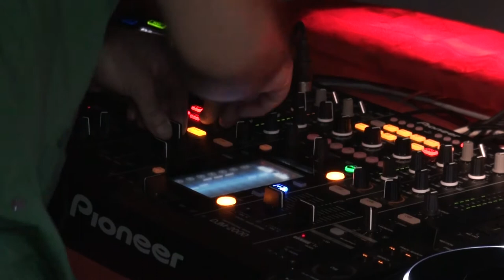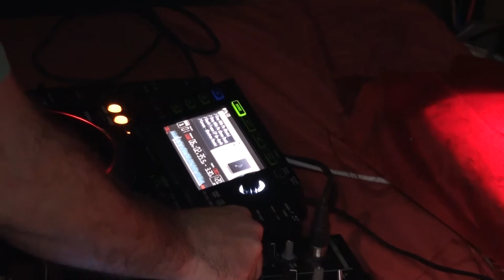VB2011 - Phil Asher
Friday 16th to Sunday 18th September
Campoamor, Spain

FOR...WITH...OF...THE FAMILY